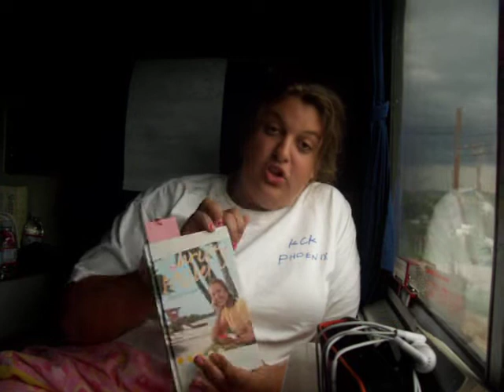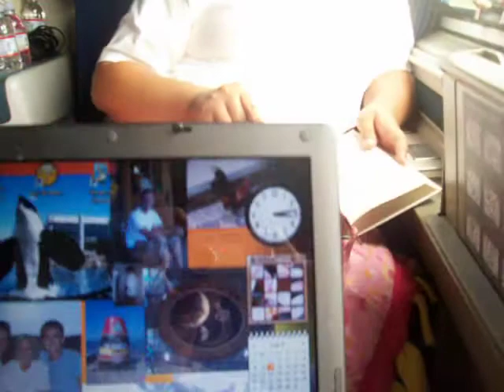Kyle & Megan talk on the train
Talking on the train!